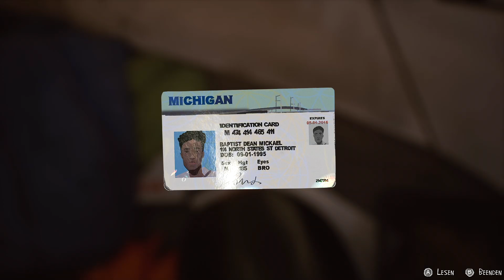Life is Strange 2 #020 - Wertvolle Gespräche [Blind, German/Deutsch Lets Play]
Life is Strange 2 günstiger und legitim via Steam? - Guggst du Gamesplanet :)

Part #020
Am Abend ist die Gruppe unter sich und Sean nimmt jede Unterhaltung mit, die möglich ist. Darunter natürlich auch zweisame Zeit mit Brüderchen Daniel...